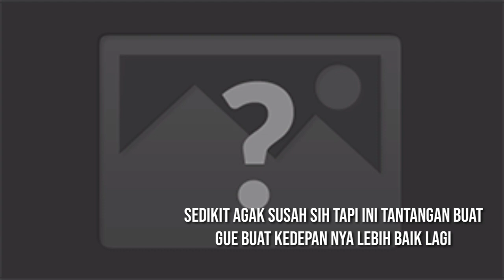menggambar graffiti karakter + tulisan SWAG | OKE ENJOYY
Kali ini gue mencoba untuk menambahkan karakter di gambar graffiti gue. Gue akan terus belajar dan belajar agar lebih baik kedepanya.